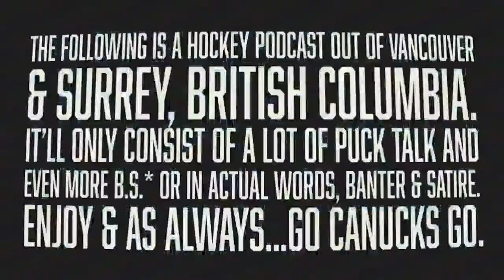Warning: The Vancouver Canucks are Tough Enough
This team isn't soft.

Week after week, your Vancouver Canucks have proven to be both mentally and physically tough enough for what will come during the playoffs.

We talk about this, winning the pacific division after a win against the Calgary Flames, resting players and playoff matchups on our latest episode.